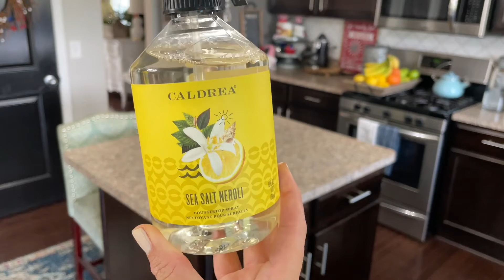✨New✨ GET IT ALL DONE | ALDI GORCERY HAUL | CLEANING MOTIVATION 2021 | HOMEMAKING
Hey friends! Today’s video is a GET IT ALL DONE! I am also showing a ALDI GROCERY HAUL and there will be some CLEANING MOTIVATION! I’m also sharing my favorite summer beauty haircare products. I hope this video gives you a ton of motivation! It’s also in collaboration with Rachel from Rach Plus Five! Have an amazing day friends! 🤗💗

✨🌿🇺🇸✨ Shop my Decor here! ✨🇺🇸🌿✨

Black and white striped rug:

 ✨🌸 Here is a link to signup for Grove Collaborative and receive a free MRS. MEYERS SET!!

🧹🧼 Desktop Vacuum Cleaner